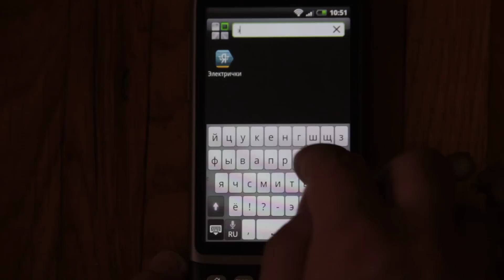htc sense app drawer filtering